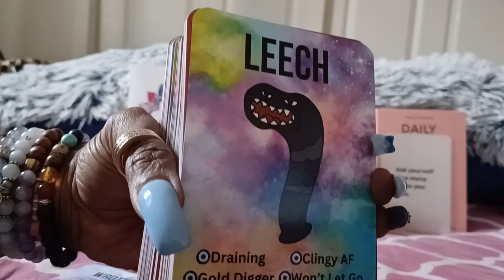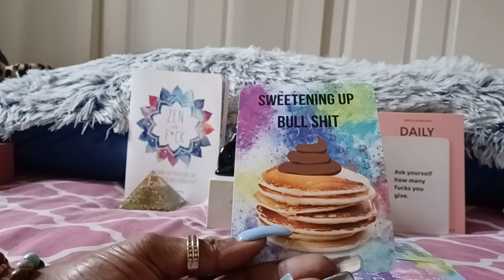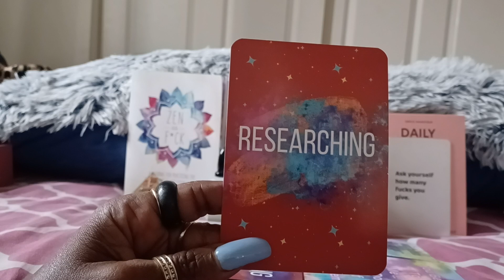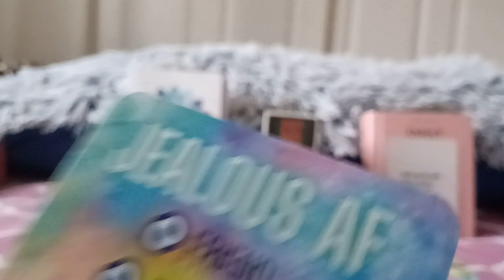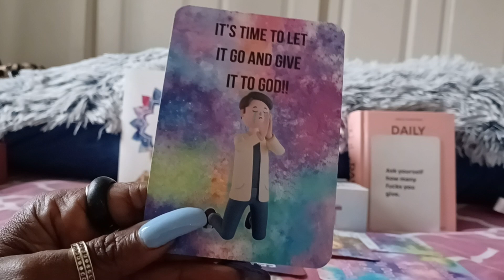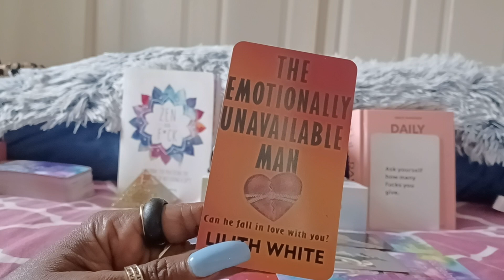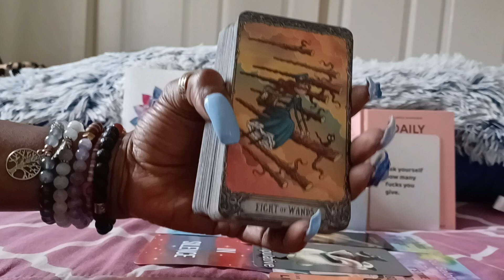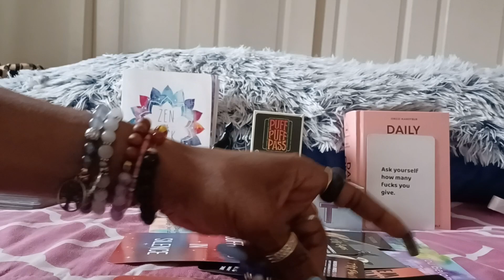THEY ARE SUFFERING🤕 IN SILENCE😖 On This Wake ⏰️ and Bake🌬🌬💚 Saturday✨️This is a General Energy Read